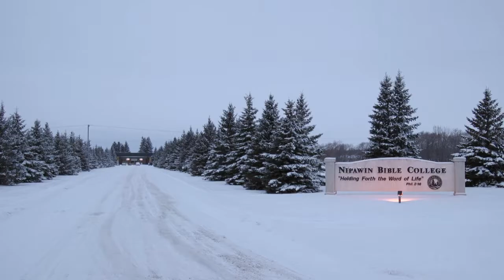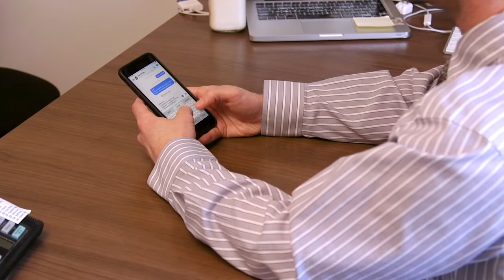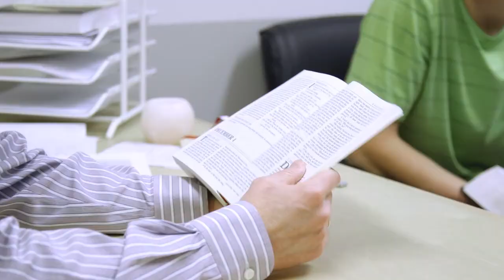Josh's Calling - NBC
Nipawin Bible College Promo Video Produced by Aspen Films